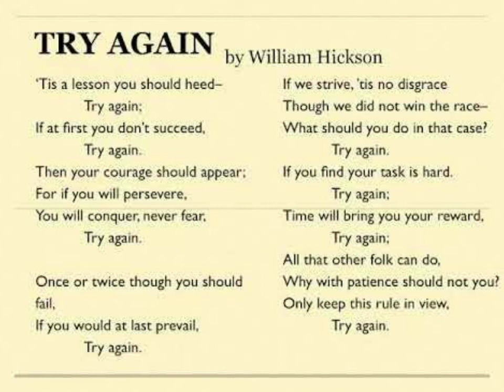Try Again By William Hickson Part 1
It is a motivational poem about optimistic approach towards failure .